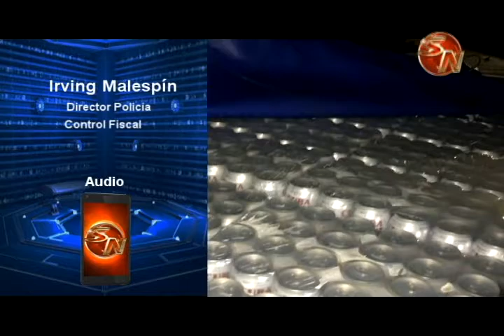Decomisaron licor en el Cerro de La Muerte